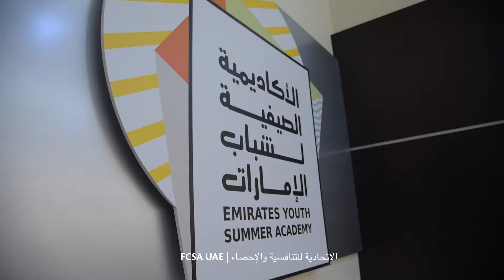Youth Summer Academy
سعداء بمشاركتنا بـ أكثر من ١٦ جلسة في الأكاديمية الصيفية للشباب التي نظمتها المؤسسة الاتحادية للشباب، والتي تقدم مجموعة من البرامج الثقافية والعلمية والترفيهية بهدف استثمار أفضل لوقت الشباب و جزء أساسي في بناء وتطوير مهاراتهم خلال إجازة الصيف

We are delighted to participate in the Youth Summer Academy organized by @emiratesyouth, with more than 16 sessions, that offers a range of cultural, scientific, and entertainment programs to invest in youth and develop their skills during summer vacation